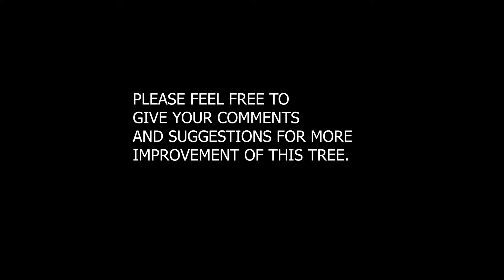21J Bougainvillea Sweeping Style Bonsai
21J Bougainvillea Sweeping Style Bonsai